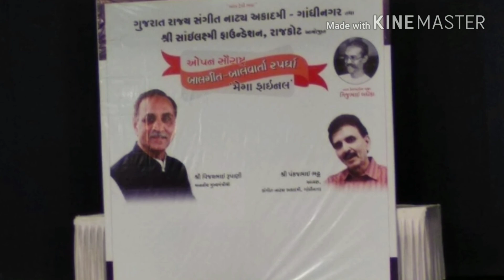D.H.vadariya બાળવાર્તા બાળગીત મેગાફાઇનલ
શ્રી સાઈલક્ષમી ફાઉન્ડેશનના ઉપક્રમે શ્રી સાંઈરામ દવે સર ના નેતૃત્વ માં રાજકોટ હેમુ ગઢવી હોલ